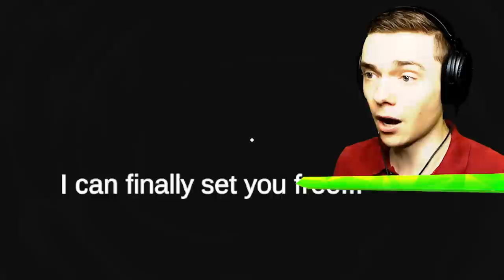Taking WORLD'S MOST DANGEROUS SURVEY (Bad Idea)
Taking World's Most Dangerous Survey in Start Survey!

This scary games is called "Start Survey" and that's exactly what we are going to do today! If we answer all questions correctly, we are going to survive!